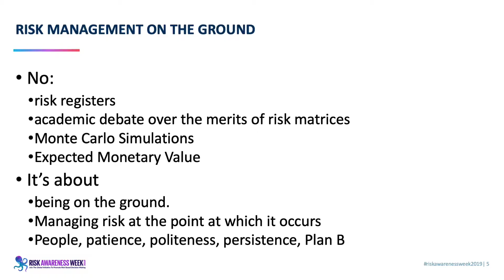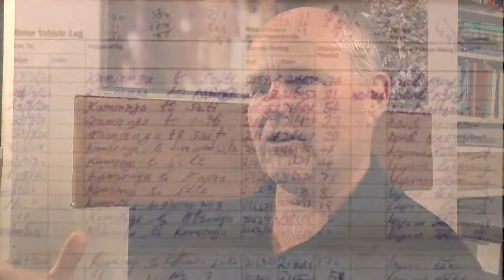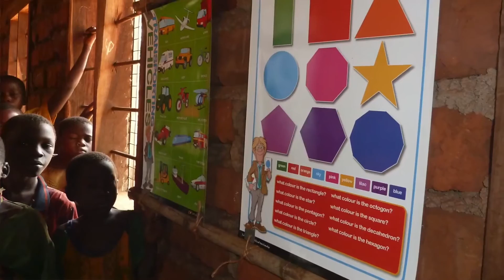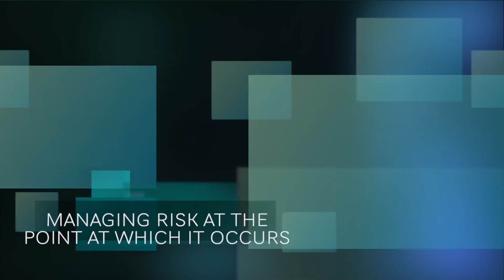Risk Management in Developing Nations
This video is a summary of my experiences working as a risk manager, security manager, and operations manager in remote locations in Asia and Africa. When you are working with locals amongst grass hut villages and five days 4WD from the nearest espresso machine, you can't expect anything to work the same as it does back home (unless 'home' is a grass hut in Ikabulu, of course).

It's a video that I made for the Risk Awareness Week conference in 2019. It is more or less an introduction and some tips for managing risk on the ground in developing nations. Plus, some tall tales. Hope you enjoy it.

You can also find more tales of life in Africa at my old blog

On a risk-related note, my SRMBOK guides, templates, and other resources can be found under the RESOURCES menu Here is the direct link for your convenience

You can also find risk management articles and templates